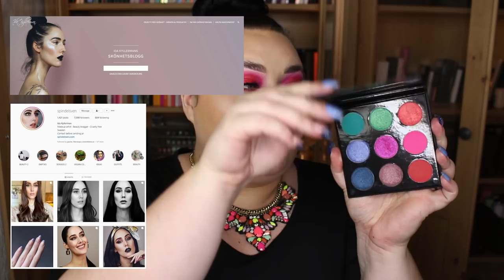OM DU BARA SKA HANDLA EN FÄRGGLAD PALETT I ÅR - DÅ ÄR DET DENNA! Spindelsven x Glossgods färgbomb!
Glossgods - Touch me palette
Suva Beauty - Hydra liner
Duff Lashes - Red Carpet fransar
Duff Lashes - Felicia Aveklew fransar
Your Lashes - Linda Pira fransar

Apoteket AB nykund20 för 20% av ditt första köp över 300 kr